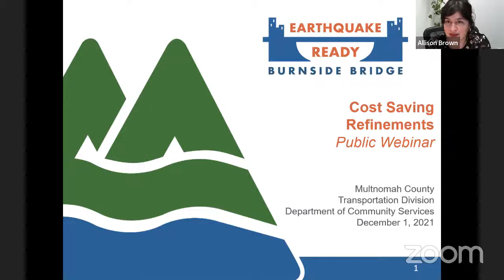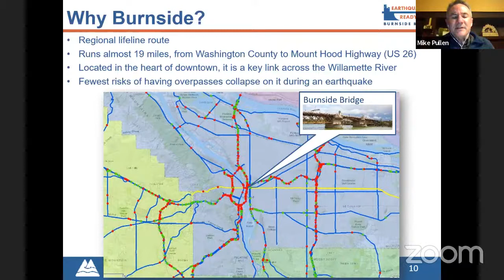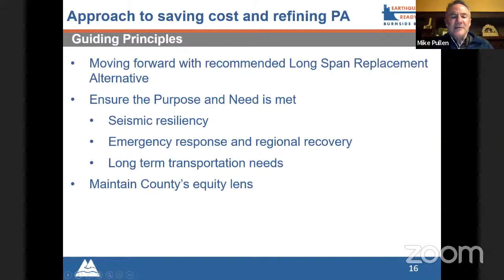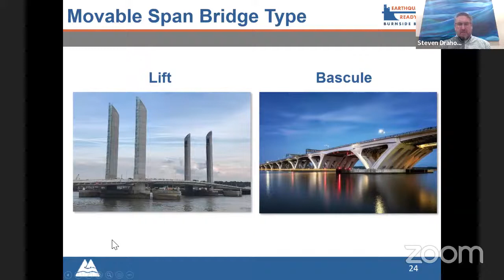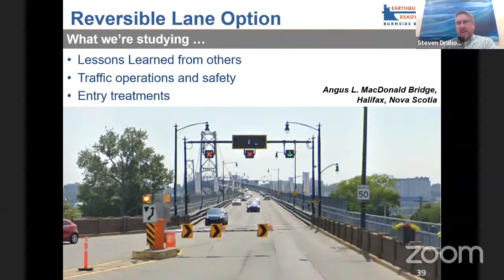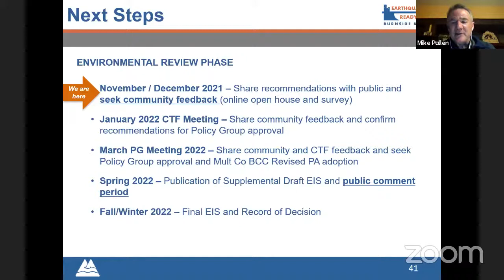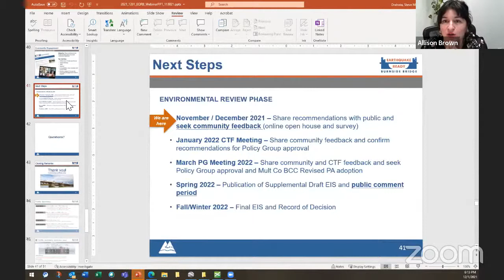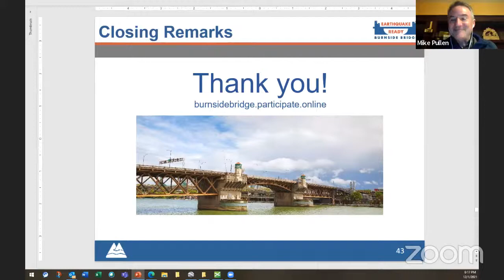Earthquake Ready Burnside Bridge: Cost-Saving Refinements Webinar